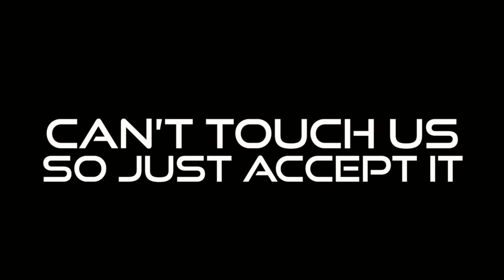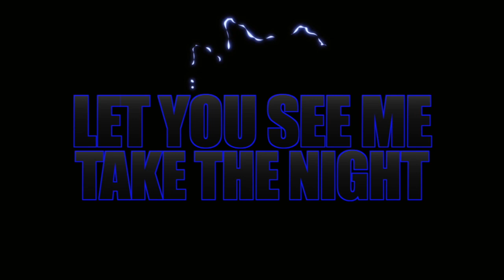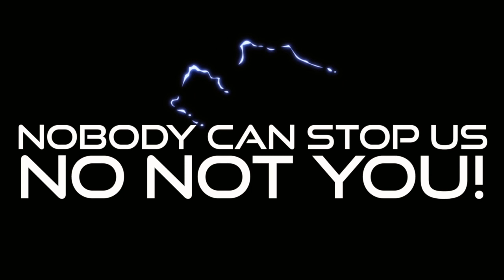Stingray Allstars Electric 2021-2022